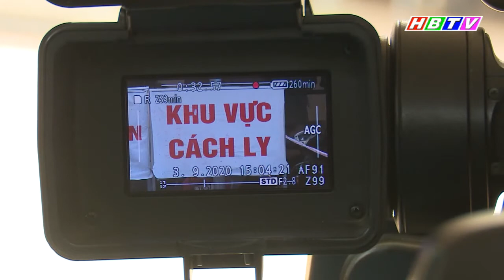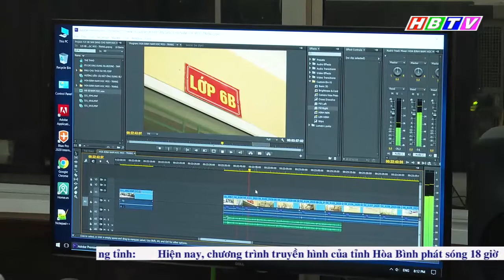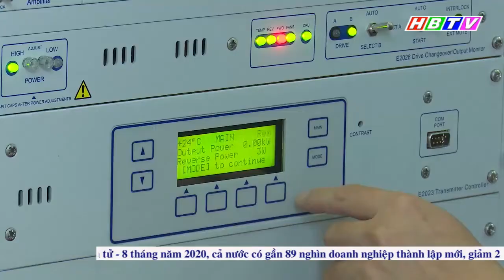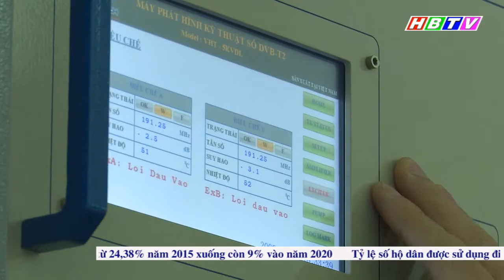Ngành truyền hình tỉnh Hòa Bình nâng cao chất lượng các chương trình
Ngành truyền hình tỉnh Hòa Bình nâng cao chất lượng các chương trình( Phát trong Thời sự Hòa Bình ngày 7/9/2020)